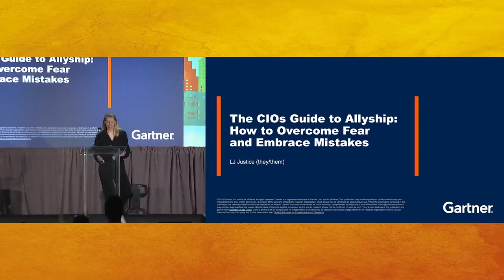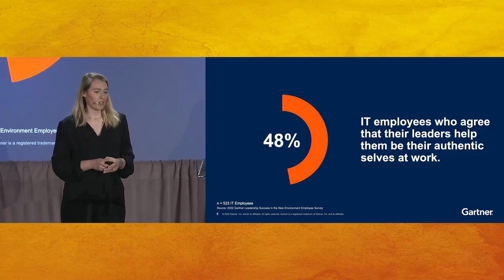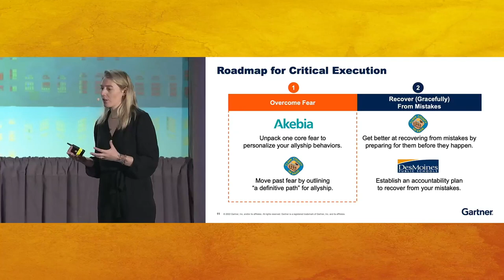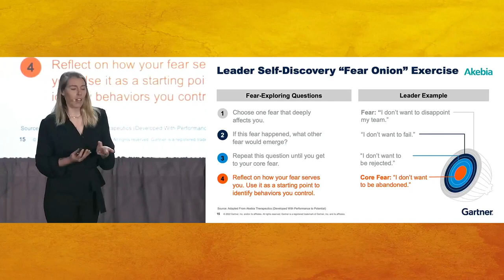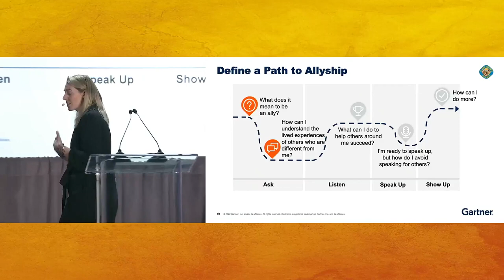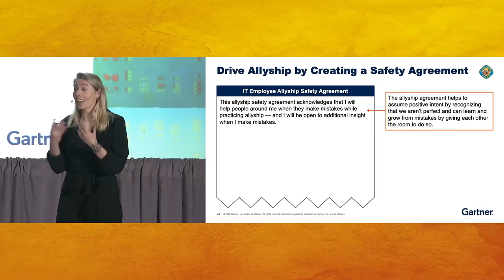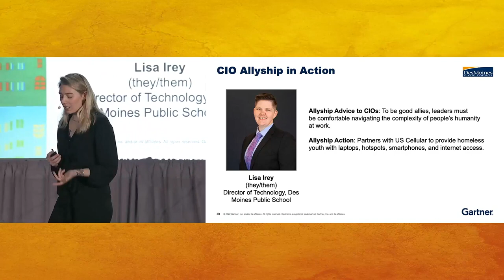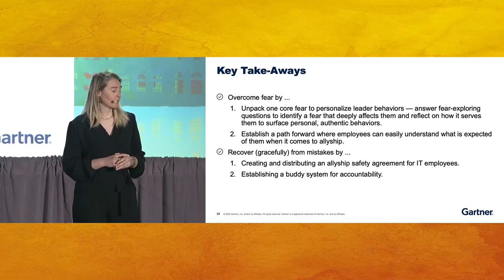The CIOs Guide to Allyship How to Overcome Fear and Embrace Mistakes